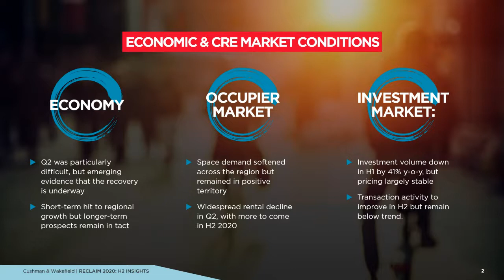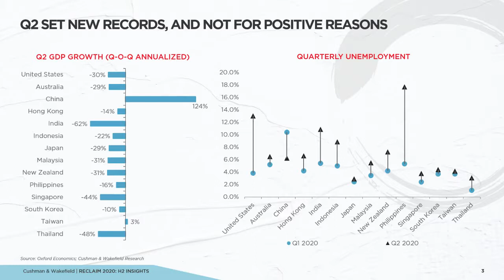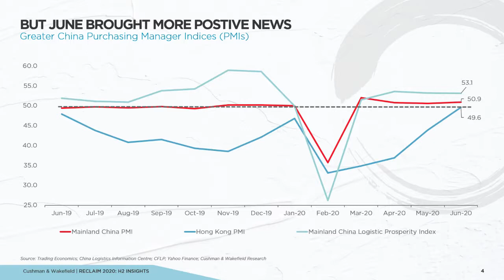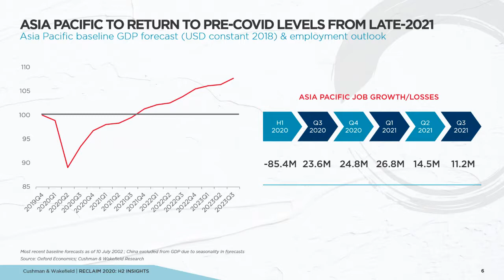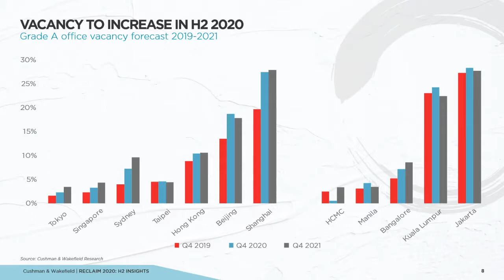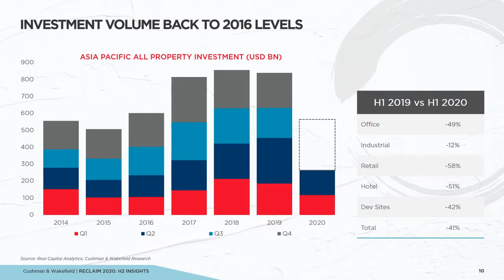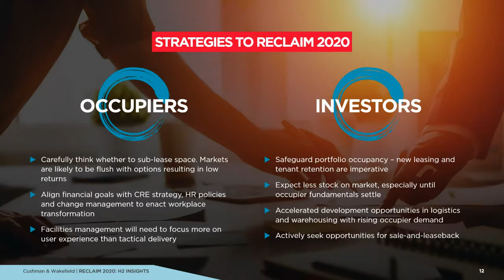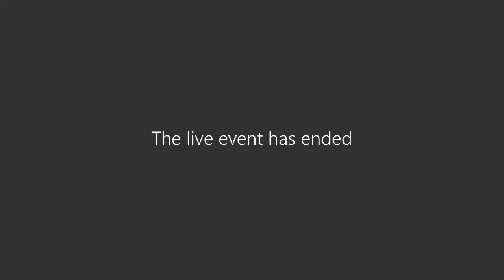RECLAIM 2020: H2 Insights for Asia Pacific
COVID-19 has disrupted commercial real estate markets globally. Over the last quarter, countries across the region have taken small steps towards recovery and these movements point to Asia Pacific leading the world out of recession.

As we digest the recently released Q2 data around economies and real estate markets across the region, our experts will share their views and local market sentiments on the outlook for the second half of 2020, which point to a cautious optimism towards reclaiming 2020.